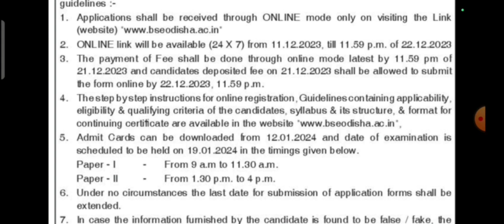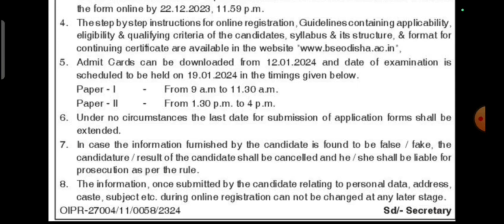OSSTET OFFICIAL NOTIFICATION OUT 2023-24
The full form of OSSTET is the Odisha Secondary School Teacher Eligibility Test. The Odisha state government has mandated that in order to teach in any secondary school in the state, one must first pass a teacher eligibility test, the OSSTET. For OSSTET Recruitment, the applicants must be at least 21 and under 32 years old. Additionally, the examination divides into two sections, Paper 1 and Paper 2, each of which consists of four main parts.

To pass the exam, students must earn a total average grade of 60%. However, qualifying scores for candidates from SC, ST, PH, and SEBC categories are 50%. It is worth noting that OSSTET is an annual event, but test takers are welcome to retake the exam as many times as they like.

Another important point to consider is that the exam lasts 2:30 hours, and there are 150 multiple-choice questions on the test. Finally, each correct response will be worth one point, with no deductions for incorrect ones. Last but not least, all applicants must complete the Odia and English-based tests.

Age Requirement and Waiver for the OSSTET

The Board of Secondary Education, Odisha has set age requirements that candidates applying for the OSSTET exam should be aware of, as only those who meet these requirements will be allowed to take the exam.

Another key point to be considered is that the applicants must be at least 21 years old but no older than 32 years old as of September 1, 2022. Moreover, candidates from the SC/ST category, women, the SEBC, and those with disabilities will receive a 5-year and 10-year age exemption, respectively. Furthermore, it is worth noting that the age restriction for veterans is determined by the current rules and guidelines of the Government of Odisha and G.A. Notification number 22586 / Gen.

Age relaxation
For the Odisha Secondary School Teacher Eligibility Test, the following age concessions apply:
A five-year age reduction is available for those who belong to the SC/ST, women, or SEBC categories.
There is a 10-year age reduction for PH.
Veterans will be eligible for age concessions in accordance with Government of Odisha Notification No. 22586/Gen. Dated 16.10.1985 and other applicable rules and regulations.
Candidates currently employed as teachers by the State Government, the Central Government, or an Autonomous Organization of the Central Government or a State Government are eligible for a 5-year age reduction.
Shiksha Sahayak, or Contract teachers in secondary schools and Junior Teachers in primary and secondary schools appointed in government schools, also known as Teachers of Odisha Adarsha Vidyalayas, are eligible for a five-year age reduction.

Academic Requirements for Participation in the OSSTET
The eligibility criteria for the Odisha Secondary School Teacher Eligibility Test 2022 are listed below.
Firstly, the participants must be Indian citizens to take the OSSTET. Candidates must be fluent in Odia and have the necessary academic credentials.
These are the requirements to be considered for each teaching position:

TGT (Physics/Chemistry/Biology)
In order to be eligible for the OSSTET exam, candidates must meet certain educational requirements. Specifically, a Bachelor’s degree in PCM or CBZ is required, which must have been taken with honours or as electives at a reputable college and scored at least a C.

Additionally, candidates must possess a Bachelor of Education (B.Ed) degree from a college or university approved by the National Council for Teaching English (NCTE). Alternatively, they may hold a four-year Bachelor of Science/Bachelor of Education (B.Sc/B.Ed) degree in PCM from a recognized institution in CBZ, with a grade point average of at least 50%.

Indian Language Instructor

A bachelor’s degree in one of the following with a minimum grade point average of 50%:
Rastrabhasa Prachar Samiti’s Rastrabhasa Ratna, and Odisha’s Wardha Shastri’s Hindi, both written in Rastrabhasa. Puri Snataka Rastrabhasa Parishad (Hindi) Odisha State Education Society, Cuttack

TGT Art
A four-year Bachelor of Arts/Bachelor of Education (BA/BAEd) degree in any two elective/honours/optional subjects from a college or university approved by the National Council for the Teaching of English is required for the position of TGT in the arts.